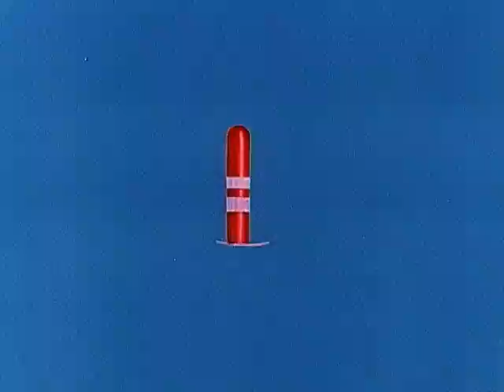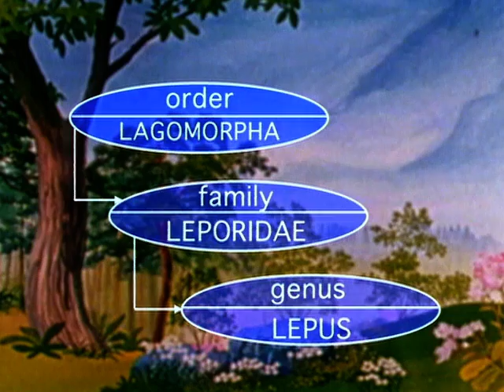THE HARE - The Great Book of Nature - EN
In the first part of the episode, a hare allows itself to become involved in too many activities at the same time and, as a result, never manages to complete any of them successfully. As time passes, it leaves farming to take up fishing, and then turns to bicycle racing, convinced that it will win. Finally, it realizes that doing so many things at the same time is counterproductive, and it then concentrates only on growing sunflowers. In the second part, a rabbit and a cat compete in an automobile race. Since the rabbit is convinced it is the greatest driver of all time, it neglects to make a note of changes that were made to the course, thus ending up in the sea, having failed to make the turn where it had been indicated. Concerned about the rabbit’s disappearance, the organizers of the race broadcast the news, and set out to look for it. The creatures of the sea hear the appeal, come to the rabbit’s rescue, and make sure it returns to its friends on dry land.